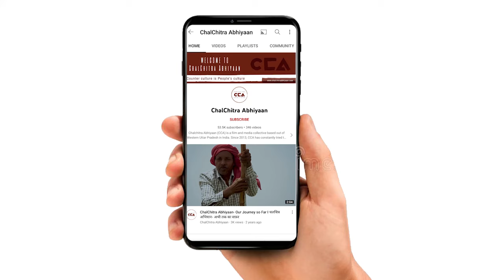कैराना जनता: इकरा के सामने प्रदीप की पक्की हार, मनीष से टक्कर || Pradeep faces a clear defeat - CCA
देश में जल्द ही लोकसभा चुनाव होने वाले है। लोकसभा चुनाव को लेकर सभी पार्टी चुनाव की तैयारी में लग चुकी हैं। अभी हाल ही में समाजवादी पार्टी ने अपने कुछ प्रत्याशी घोषित कर दिए है, जिसमें एक नाम कैराना लोकसभा से इकरा हसन को समाजवादी ने अपना प्रत्याशी घोषित कर दिया है। लेकिन अभी तक बाकी राजनीतिक पार्टीयो ने किसी भी लोकसभा उम्मीदवार का नाम घोषित नही किया है जिसके चलते जनता भी अभी सही तरीके से तय नही कर पा रही है ।
जिसको लेकर चलचित्र अभियान की टीम ने कैराना लोकसभा के गाँव सिक्का में लोगों से चुनाव के बारे में बात की। जिसमें लोगों ने अपनी-अपनी राय दी

In the country, Lok Sabha elections are soon to take place. All political parties are actively preparing for the elections. Recently, the Samajwadi Party has announced some candidates, including Ikra Hasan from Kairana Lok Sabha constituency. However, other political parties have not yet declared the names of their Lok Sabha candidates, causing uncertainty among the public. The CCA team engaged with people in Sikka village of Kairana constituency to discuss the elections, where individuals shared their opinions.